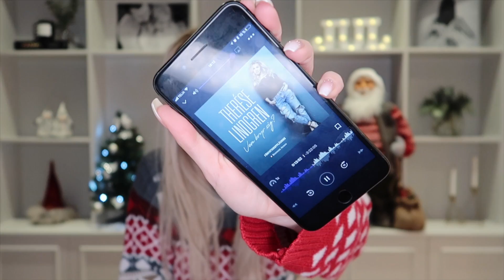LYSSNA PÅ MIN BOK GRATIS! (i samarbete med Nexotry)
[Videon är ett reklamsamarbete för Nextory]

För dig som INTE provat Nextory tidigare och vill lyssna på min bok helt gratis, klicka på länken
För dig som HAR varit medlem tidigare och vill lyssna på min bok för endast 9 kr, klicka på länken

Som sagt, i dagens video berättar jag hur ni gör för att lyssna på min nya bok ”Vem bryr sig?” heeelt gratis, och inte bara min bok heller, utan ALLA böcker inne hos Nextory!

Kanske inte världens mest innehållsrika video idag, MEN lite roligt att se hur framstegen i hallen ser ut, få höra lite grann av och om min nya bok och få ta del av ett riktigt nice erbjudande väl? Vi ses imorgon med en ny video!

Min podcast: Therese & Zätas podcast (finns där poddar finns)

👇Lämna gärna en kommentar och berätta vad du tyckte om videon!👇